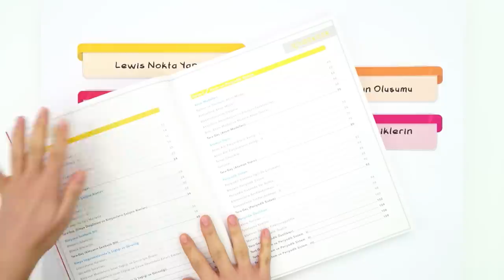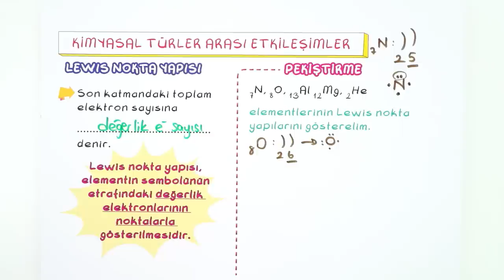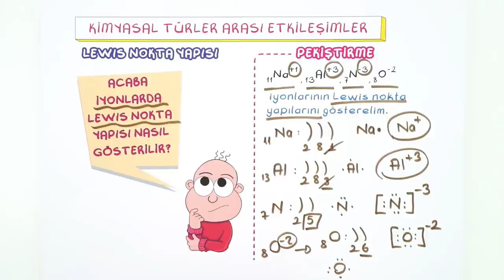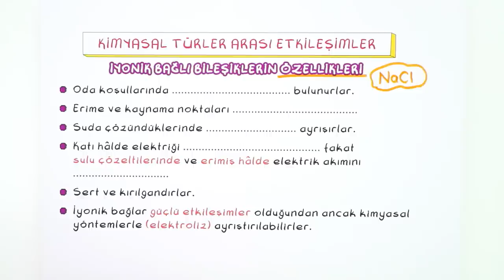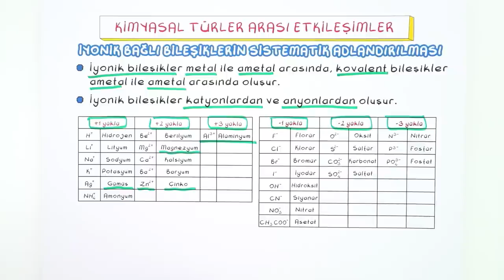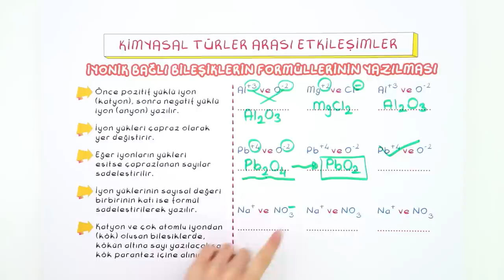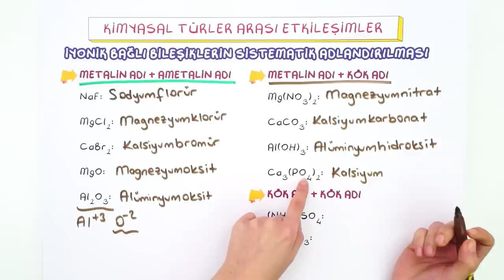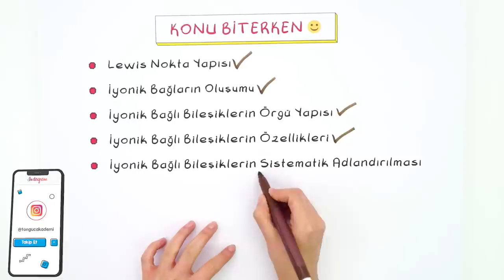9. Sınıf Kimya: Güçlü Etkileşimler İyonik Bağ #2022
Konuyu Pekiştirmeyi Unutma 👇
Yepyeni bir dönemde daha seninleyiz! Sene boyunca; canlı yayınlar, konu anlatımları ve soru çözüm videolarıyla, Tonguç yanında! Dersimiz Kimya 'in önemli konularından "Güçlü Etkileşimler İyonik Bağ". Hazırsan başlıyoruz! 😎

Giriş: 00:00
Lewis Nokta Yapısı: 02:04
İyonik Bağların Oluşumu: 09:22
İyonik Bağlı Bileşiklerin Örgü Yapısı: 11:19
İyonik Bağlı Bileşiklerin Özellikleri: 13:23
İyonik Bağlı Bileşiklerin Sistematik Adlandırılması: 16:18
İyonik Bağlı Bileşiklerin Formüllerinin Yazılması: 19:00